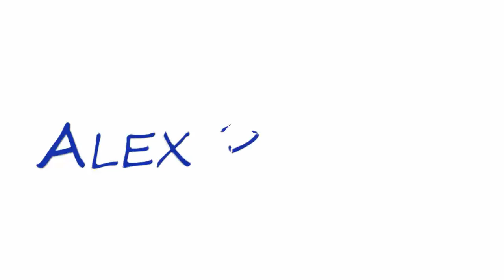Pokémon Caos DualLocke #10 Creepypastas...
Tengo miedo... ¡Tenemos miedo! ajjaj
PD: No hay censura así que se viene el +18 :)

- Reglas del DualLocke -

- Tenemos 10 vidas cada uno, si nos debilitan a algún Pokémon perderemos una vida, si perdemos las 10 vidas
perderemos el Locke (No cuenta la vida CERO)

- Solo podemos atrapar al primer pokémon de cada Ruta, en caso de que toque repetido debemos atrapar hasta que
salga un Pokémon Nuevo.

- No se puede curar a los Pokémon fuera de combate y no so podrán comprar objetos curativos en la tienda.